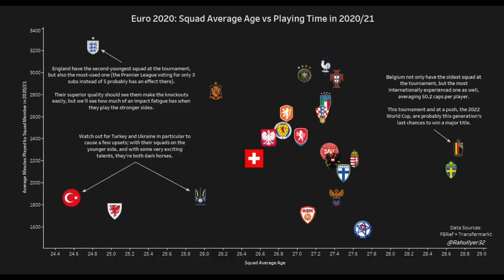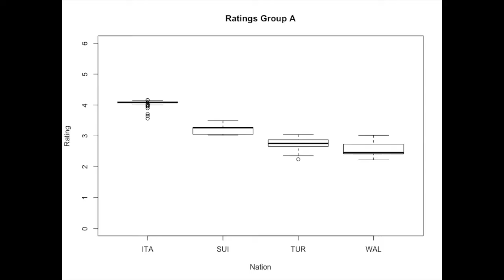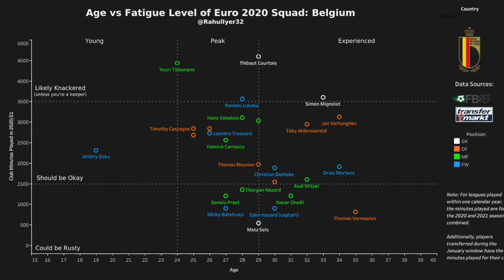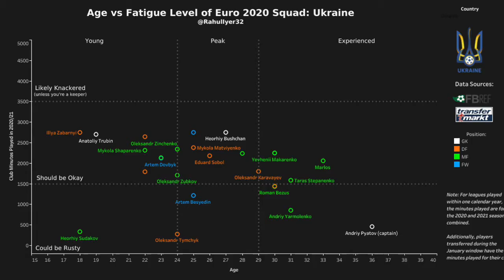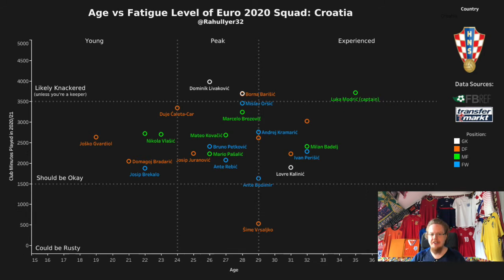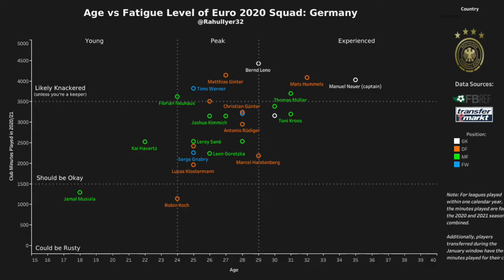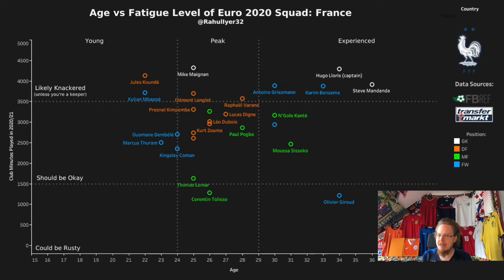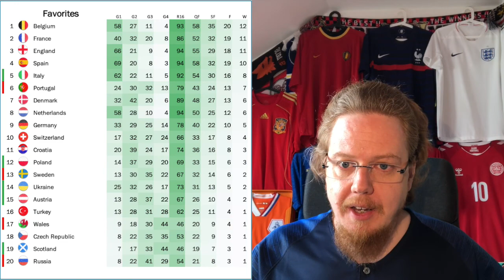The BIG EURO 2020 Preview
EURO 2020 starts today and so it is time to look at the tournament in detail. I am presenting you with two major factors that could have a considerable impact on the tournament as well as with a detailed breakdown of the squad compositions. Of course, there are also the last projections on who will win this tournament, who might be dangerous outsiders and what teams should probably consider not going for first place in their group.